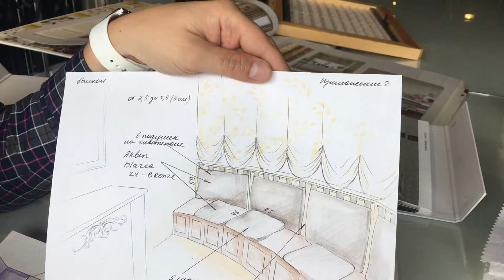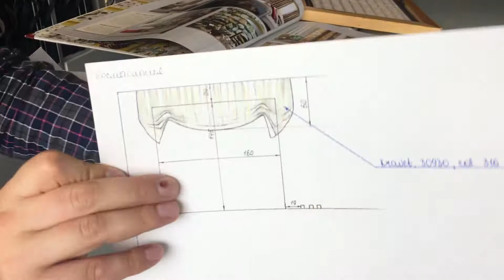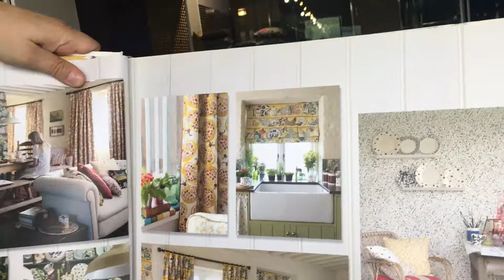Как оформить окно на маленькой кухне, сохранить и даже увеличить пространство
Сегодня мы говорим о том, как задекорировать окно на маленькой кухне. Чтобы сохранить пространство, а может быть и даже расширить мы советуем использовать подъемные механизмы.
Подъемные механизмы существуют следующие: римская штора – она не занимает много места и дает доступ к подоконнику, который может служить дополнительной рабочей поверхностью.
Ее можно всячески декорировать, чтобы она хорошо подходила под мебель или предметы декора.
Второй вариант, более классический – австрийская штора, с красивыми складками по низу.
В случае, если вам не надо закрываться от лишних взглядов или света, то можно зафиксировать штору наверху, и она будет носить только декоративную функцию. Также можно использовать бандо, подходящее под ваш интерьер.
Если вам все-таки нужен классический вариант и иногда закрываться от света, то можно использовать дополнительные шторы, которые устанавливаются прямо на фрамуге.
Такими шторами могут служить рулонные или плиссированные шторы. Они крепятся как в оконный проем, так и прямо на раму.
Варианты выбора фактуры ткани сейчас просто бесчисленны!

Decortier – Мастерская декора
Адрес: Москва, ул. Нижняя Сыромятническая, д. 10, стр. 2, этаж 3
Центр дизайна Artplay